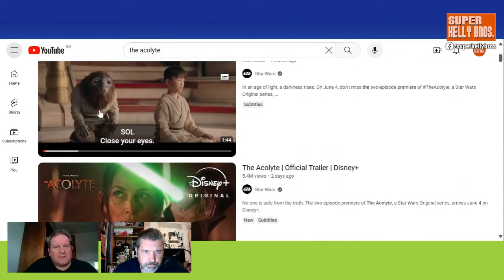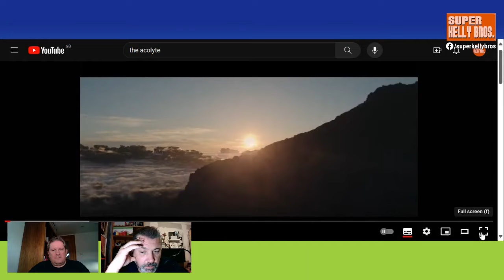Acolyte Trailers: The Ultimate Comparison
Comparison of The Acolyte Trailers

Join us! We're going to watch The Acolyte trailers and compare them.

From Wikipedia:
The Acolyte, also known as Star Wars: The Acolyte, is an upcoming American science fiction television series created by Leslye Headland for the streaming service Disney+. It is part of the Star Wars franchise, set at the end of the High Republic era before the events of the main Star Wars films, and follows a Jedi investigation into a series of crimes.

Amandla Stenberg, Lee Jung-jae, Manny Jacinto, Dafne Keen, Charlie Barnett, Jodie Turner-Smith, Rebecca Henderson, Dean-Charles Chapman, Joonas Suotamo, and Carrie-Anne Moss star in the series. Headland expressed interest in working on the Star Wars franchise by the end of 2019, and was developing a new series for Lucasfilm by April 2020. The title was announced that December. Filming took place in London and at Shinfield Studios in Berkshire from October 2022 to June 2023, with location filming in Wales and Portugal.

The Acolyte is scheduled to premiere on Disney+ on June 4, 2024, with its first two episodes. The other six episodes will be released weekly.